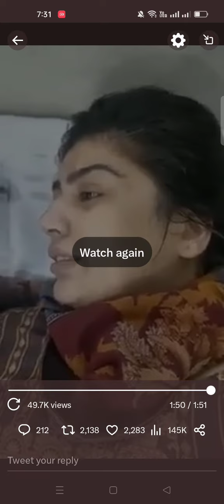zulam zulam | itna Zulam Dil Khun k ansu roo raha | sab Bhai share kare ....